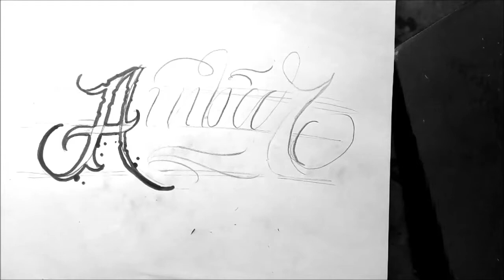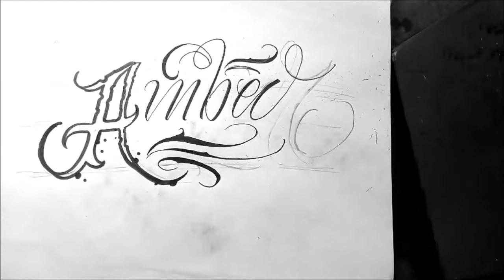dibujando Letras para tatuar"AMBAR"/DISEÑO LETRAS/letras malandras/ handstyler/Rebes Tatuador/tags